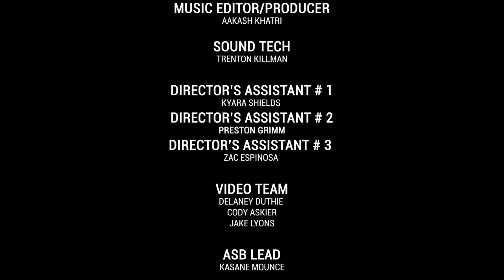Brea Olinda High-School Lipdub 2019